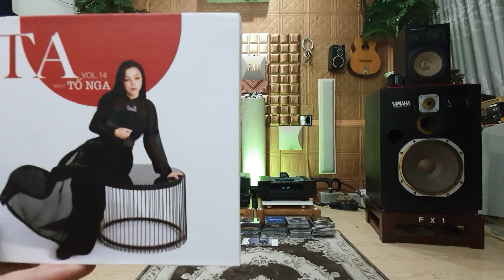Trộm Nhìn Nhau. Tố Nga. Yamaha FX-1 TOP Vintage Speaker...